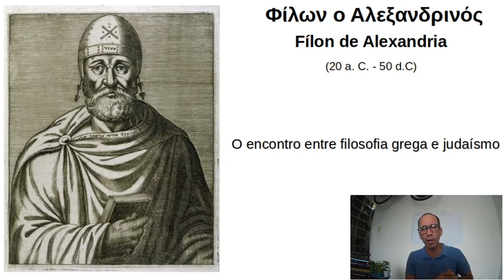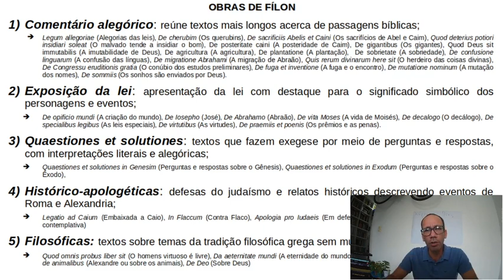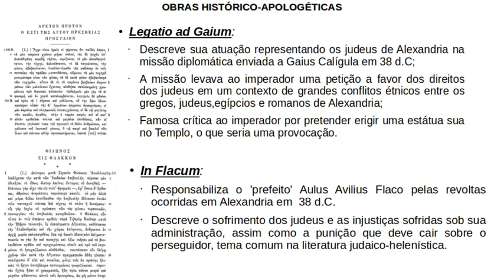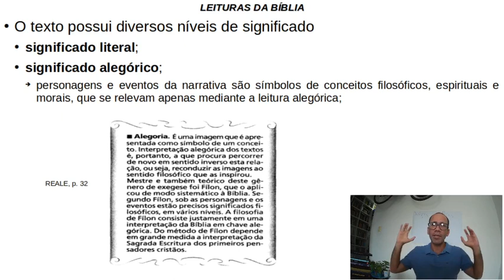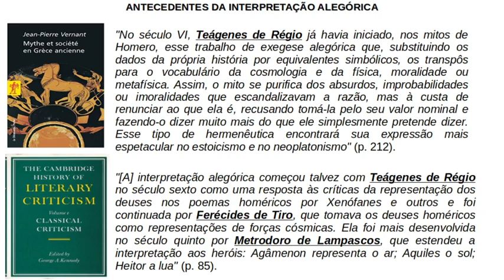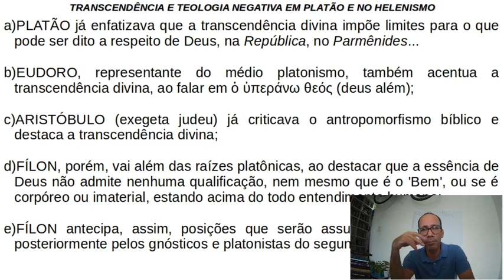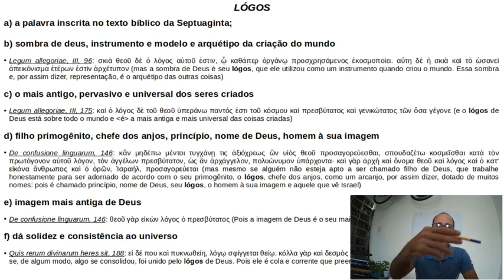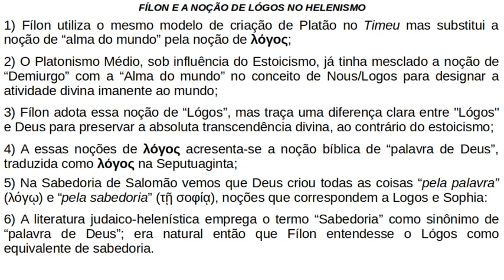Fílon de Alexandria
Breve introdução a Fílon de Alexandria, tratando principalmente dos seguintes temas:

1) Alegoria;
2) Teologia negativa;
3) Lógos.